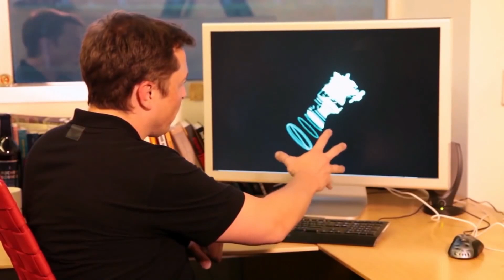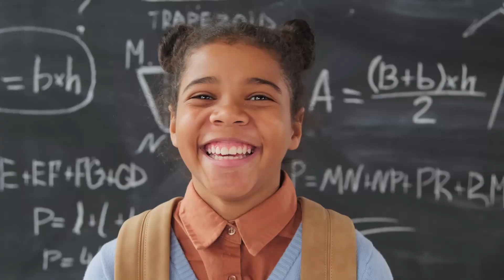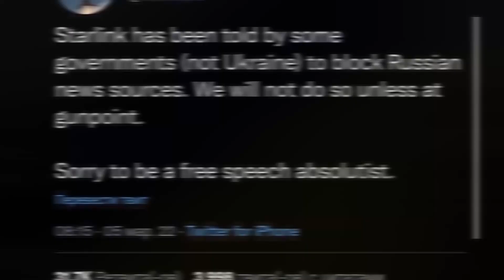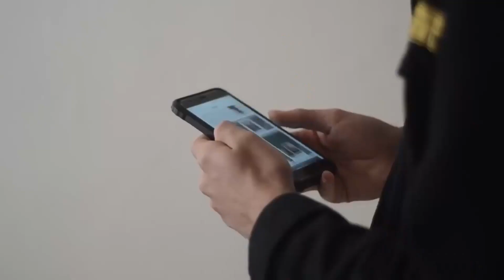Elon Musk Has Finally Said HE WILL STOP Russia!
Missiles flying everywhere in the sky, bombs blowing up all around, families being dispossessed of their properties, and plenty of refugees fleeing the country. This is a picture no one wants in their country, however, for Ukraine, this has become a reality since Russia invaded the country. Putin made it clear that if anyone dared to interfere with their operation in Ukraine, they would suffer dire consequences, causing governments around the world to stay back. But one businessman decided he would lead when the world showed a lack of leadership. And that man is non-other than... Elon Musk! In this video, we take a look at how Elon Musk has established his position on the war between Russia and Ukraine.